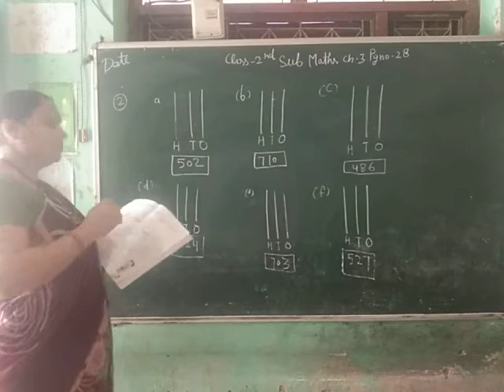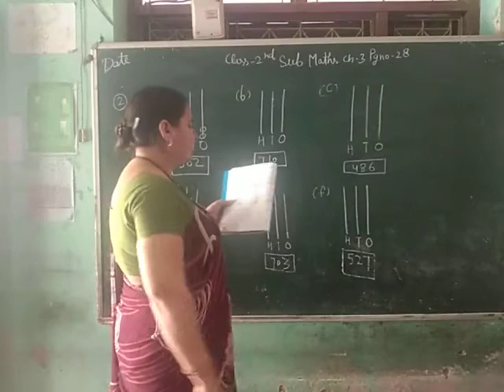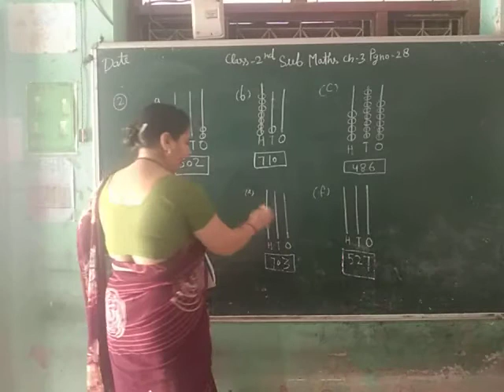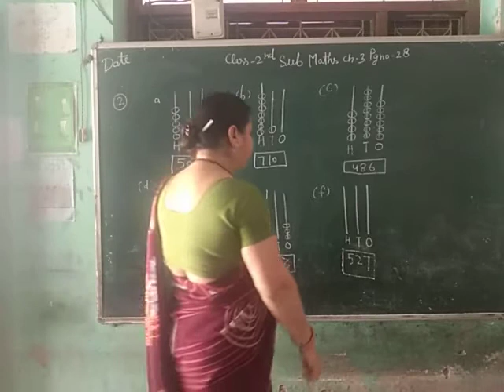class 2nd maths chap 3rd